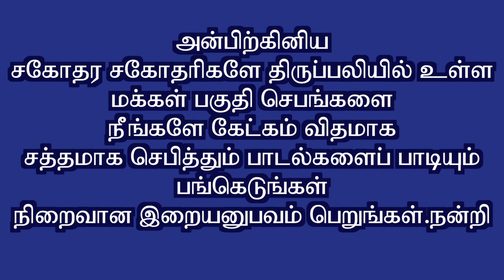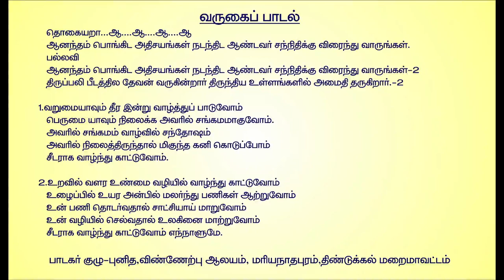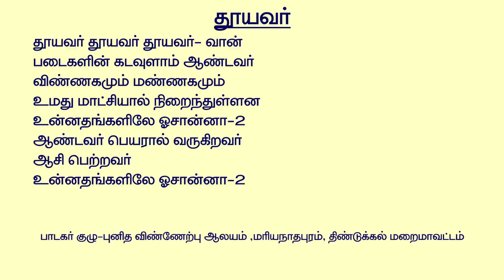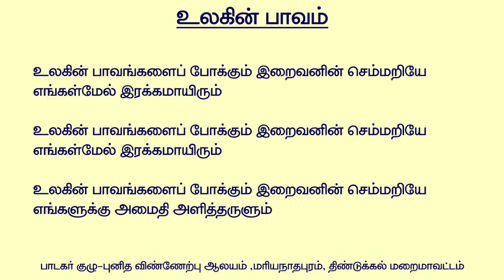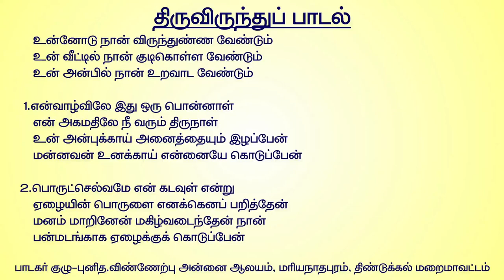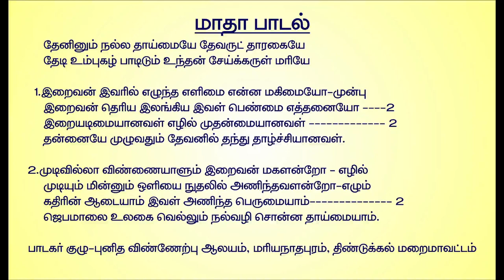#16.8.2020#Mass#Ordinary time 20th Sunday#wsidom Ministries#திருப்பலிபொதுக்காலம் 20ம் ஞாயிறு.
ஜெபம் தகுதியாய் மாறும்வரை கேட்கப்படாது.
தகுதியை வளர்ப்பது ஜெபிப்பவரின் கடமை.
சரியான அலைவரிசையில்தான் வானொலி ஒலிக்கும்.